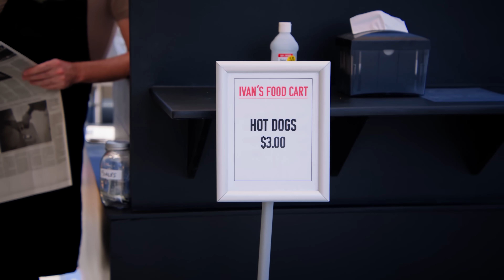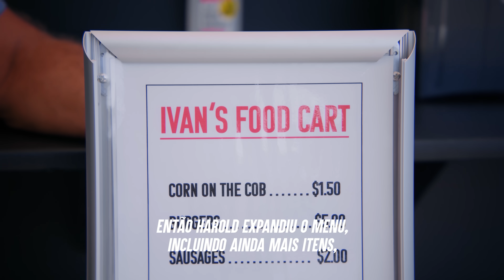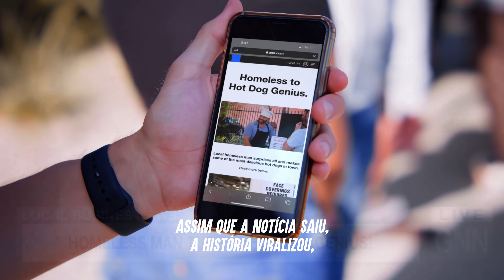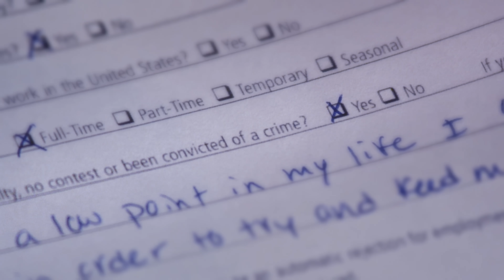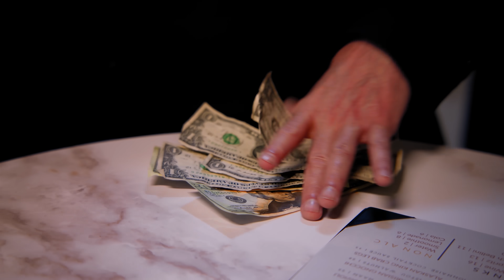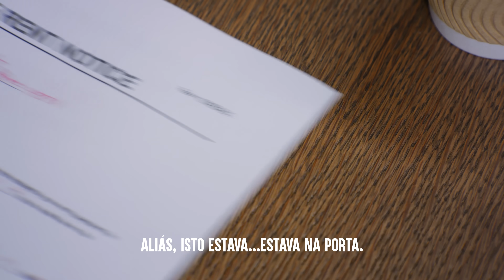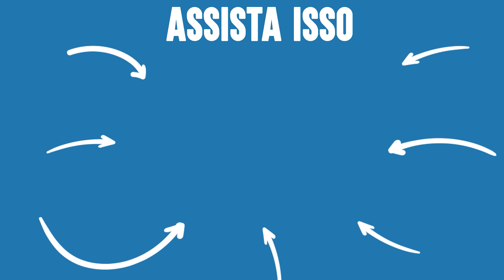Funcionários EXPULSOS De Entrevistas | Dhar Mann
⚑ APP MÓVEL ⚑

⚑ LOJA EXCLUSIVA! ⚑

CAPÍTULOS:
00:00​​    CHEFE EXPULSA Candidato A Emprego
10:14    Criminoso Busca Emprego Num Restaurante o Final é Tão Chocante
15:33    Chef Expulsa Esse Cliente Sem-teto
24:27    O Chefe Trata a Sua Colaboradora Injustamente Logo Se Arrepende
32:24    Vídeo Recomendado Para Assistir